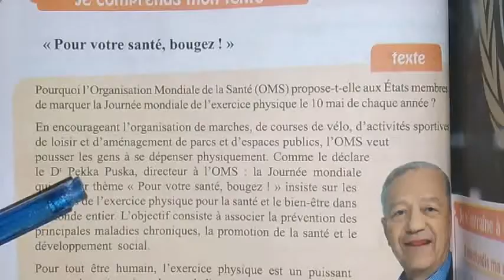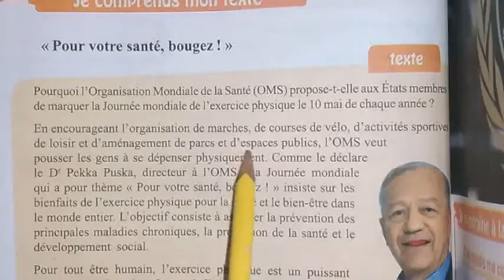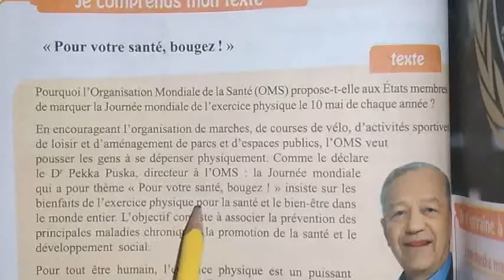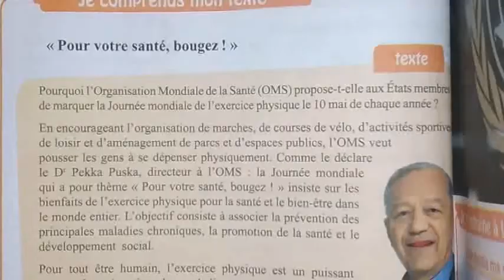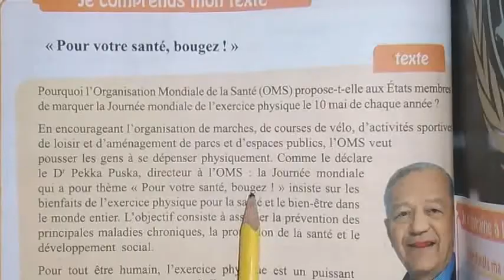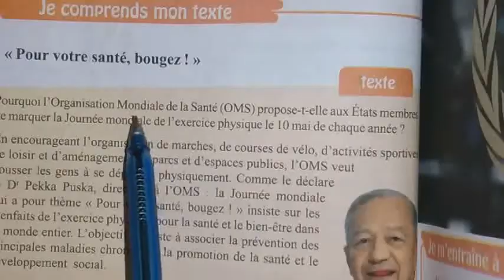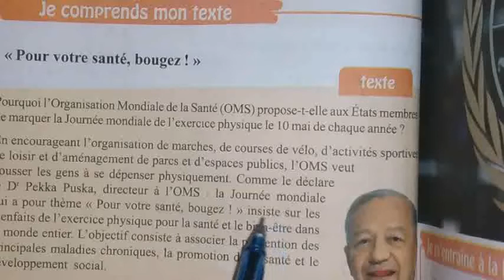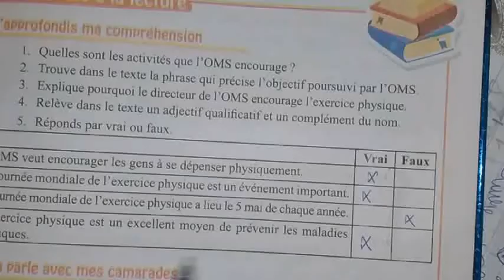دروس الفرنسية للاولى متوسط/الفهم المكتوب،الصفحات 58 59/COMPRÉHENSION DE L'ÉCRIT/PAGES 58,59 SÉQ 3